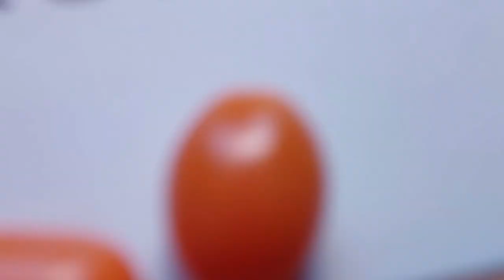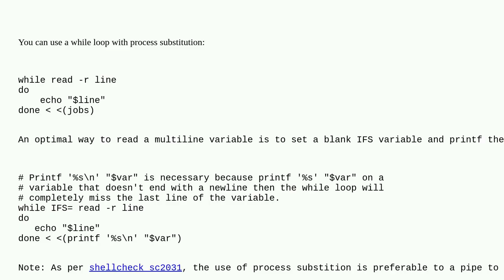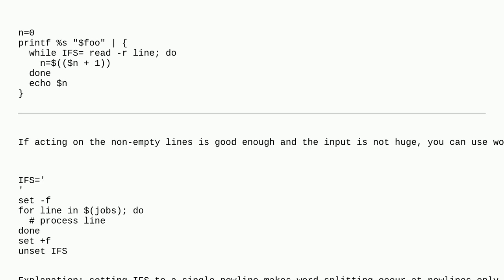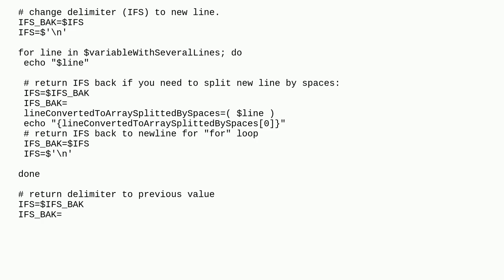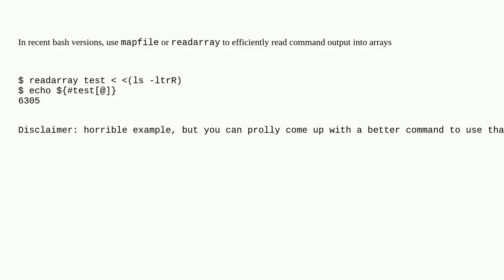Unix: How can I read line by line from a variable in bash?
How can I read line by line from a variable in bash?

A special thanks goes out to the community

  bash io cat shell